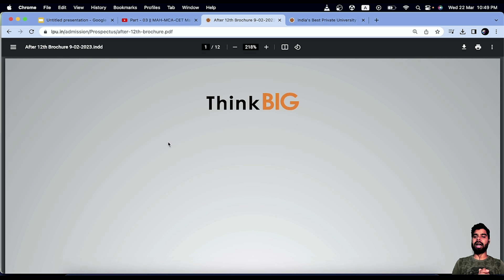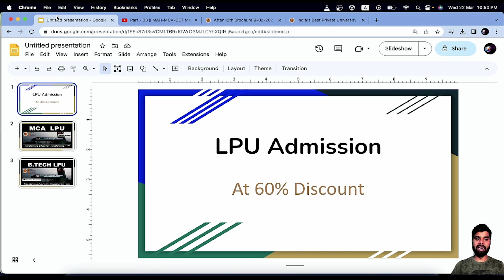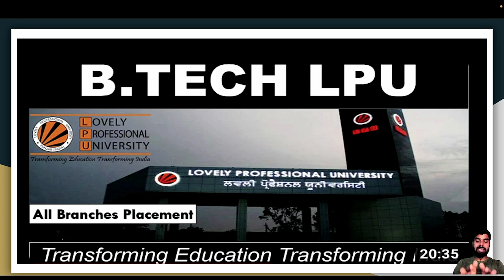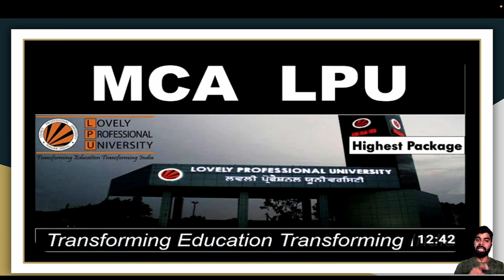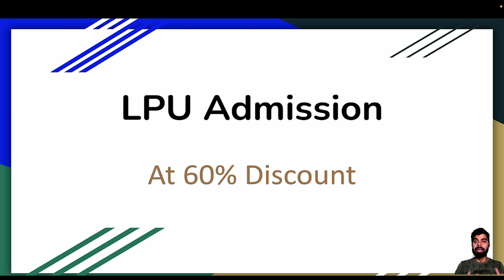MCA Admission in LPU at 60% Discount || UPTO 6 Lakh Scholarship for any UG/PG Courses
OR
👉 USe this Coupan Code - LPUPBX576

1- Laptop under 30K
2- Mouse Under 500
3- Keyboard
4- Bluetooth Under 2000

1 - RD Sharma Mathematics
2 - MCA Previous Year Question Paper
3 - Quantitaive Aptitude
4 - Reasoning